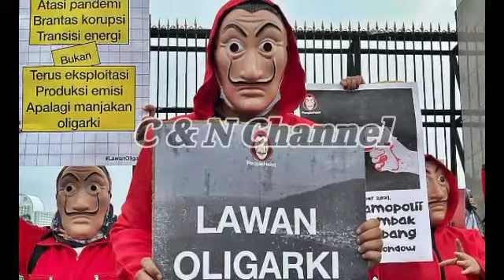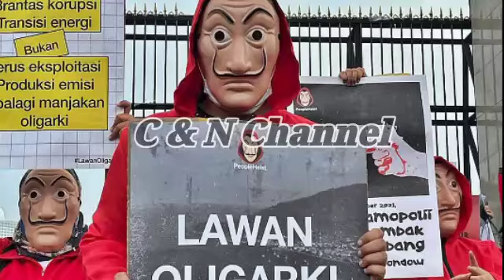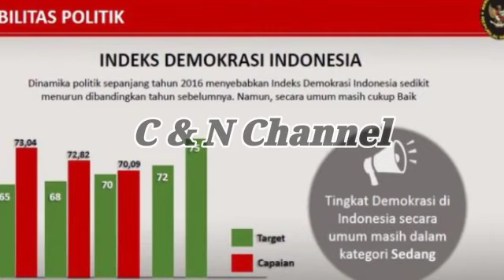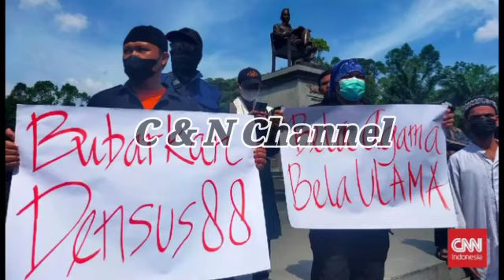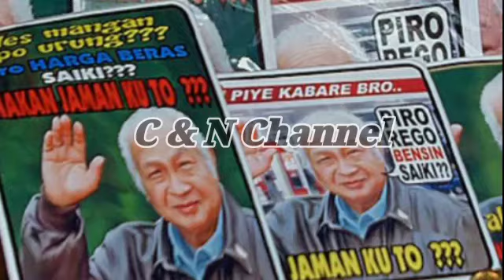TERBONGKAR.! SKENARIO LUHUT JOKOWI, TERUNGKAP 3 FAKTA BARU